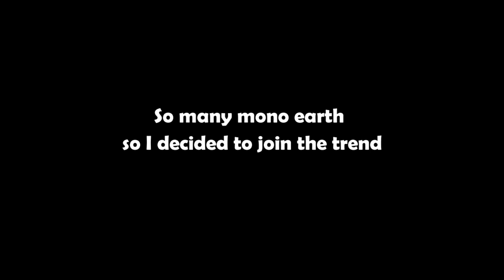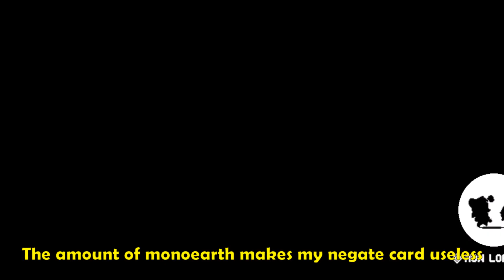Using Marvin puts a smile on my face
Mono earth versus mono earth